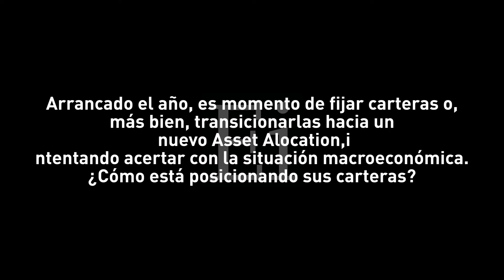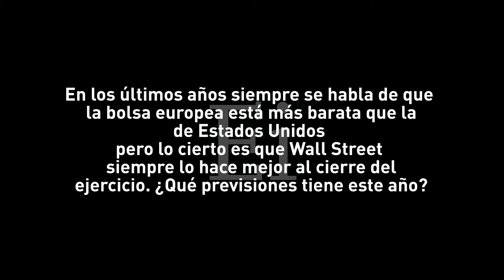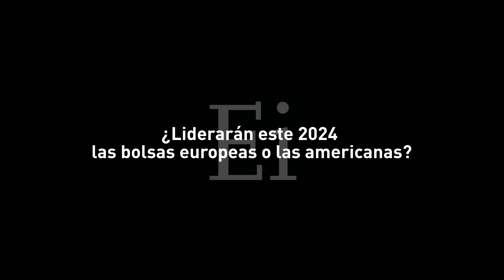Europa, baratos y atractivos los sectores de consumo defensivo y salud.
Entrados ya en 2024, hablamos con Fernando Luque, editor de Morningstar, de selección de activos, geografías y sectores de cara a posicionar las carteras.